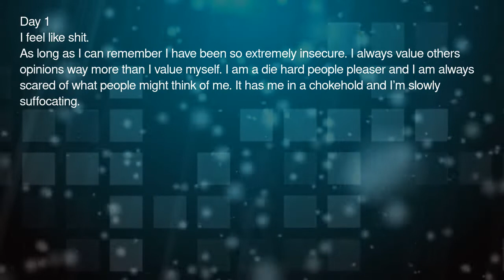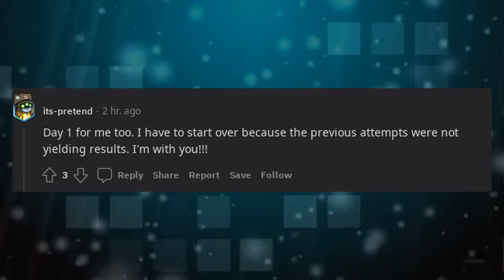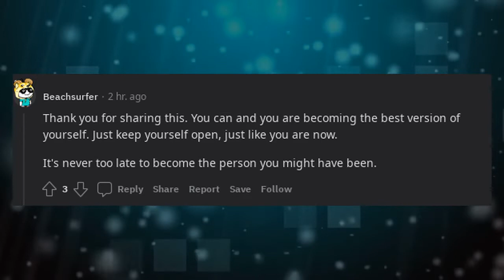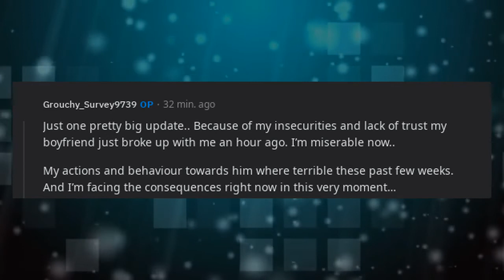Day 1 Of Becoming My Own Favorite Person. How Did I Overcome Myself To Get Here?